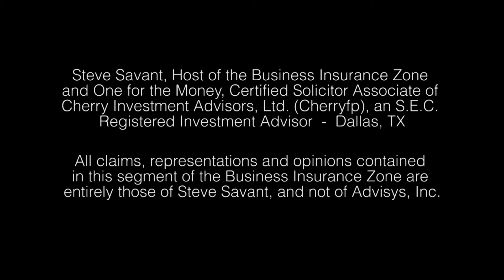Commonly Overlooked Liability Insurance (The Asset Protection Series)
Presented by Brokers Alliance with guest co-host Ike Devji.
Employment practice liability insurance is one of the most neglected areas of defensive financial planning. The exposure to litigation is present on a number of fronts like gender, age discrimination, sexual harassment, wrongful termination or discipline, negligent compensation, promotion or hiring decisions, breach of contract for employment, emotional distress or mental anguish, invasion of privacy, libel or slander and employee benefits mismanagement. This issue can be a significant entry point into businesses that will position your practice as distinctive.

The hosts talk you through the EPLI and how it integrates with defensive asset planning.